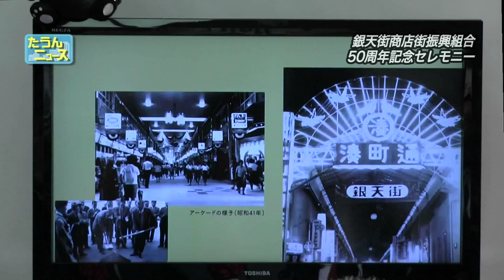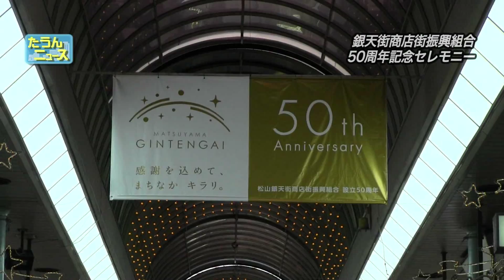松山銀天街商店街振興組合50周年記念セレモニー